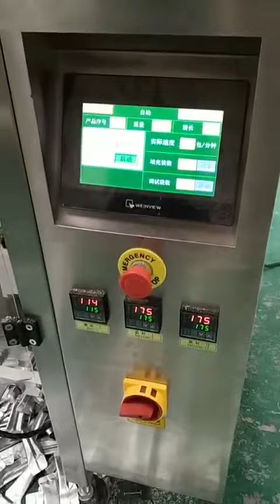Multiple columns powder packing machine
We could customize the filling production line as your requirements.
Shanghai Grepack Packing Machinery Co.,Ltd